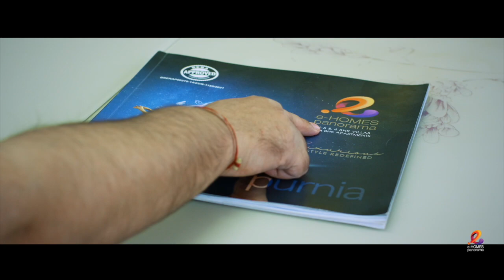हिना शहाब का RJD से मोहभंग : लालू राबड़ी के खिलाफ लगे नारे, ले सकती हैं बड़ा फैसला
Other Trending Videos:

1.
2.
3.